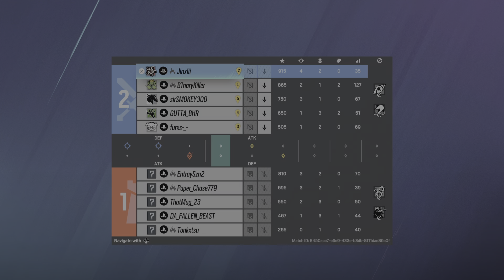Ranked Azami MVP - Skyscraper - Rainbow Six Siege